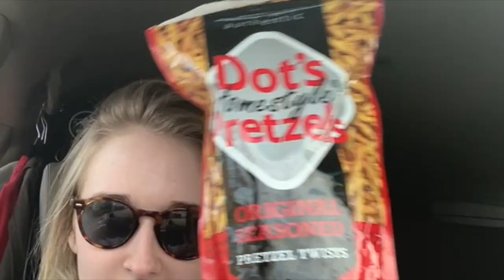McMurry Vlog!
Hi! Here's a vlog a year late (to the day) of when the band and I played McMurry University in Texas last year on International Women's Day! We had the best time and it was an *eventful* trip to say the least!